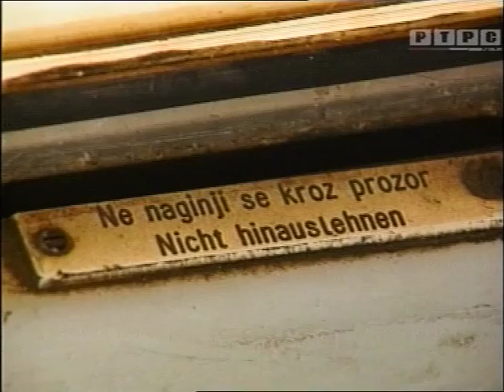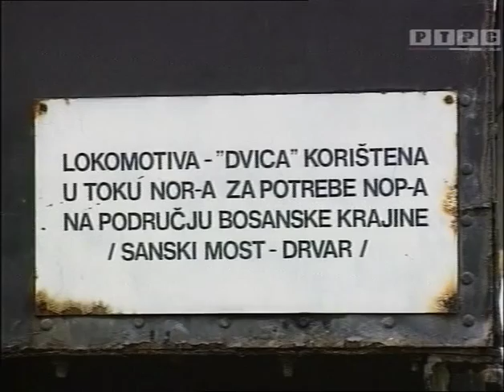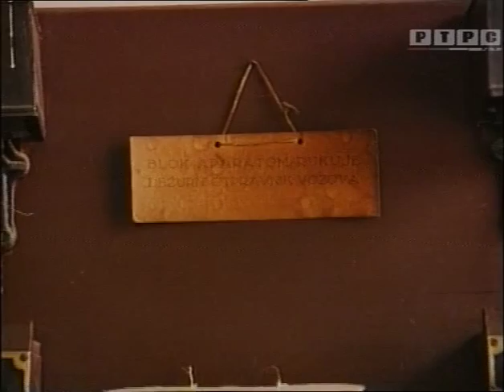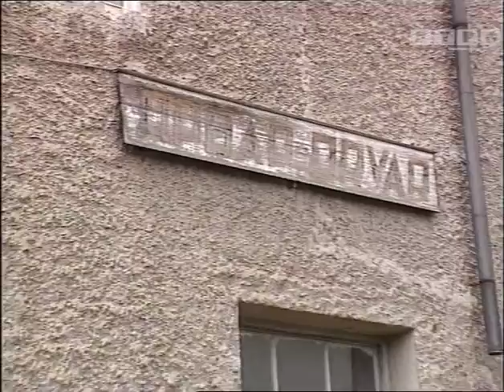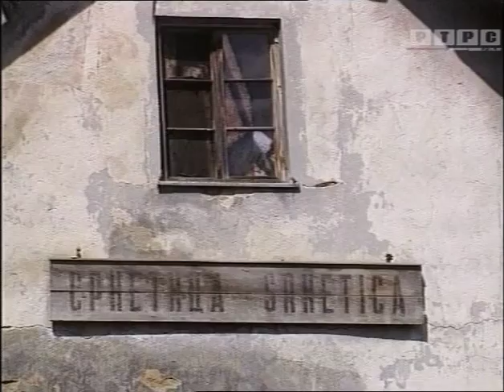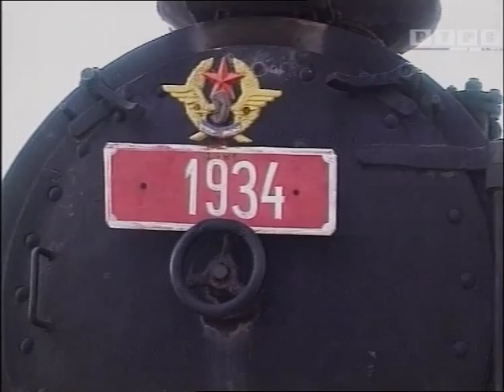S kraja na kraj Krajine - XXIV epizoda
Zeljeznice